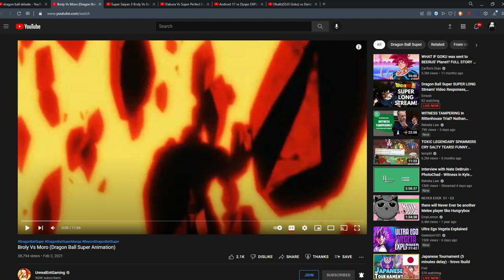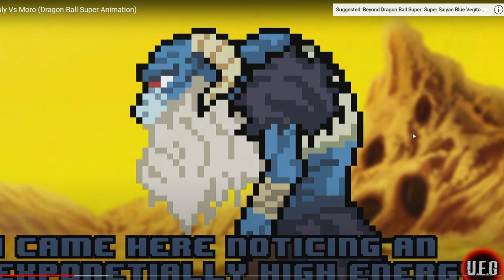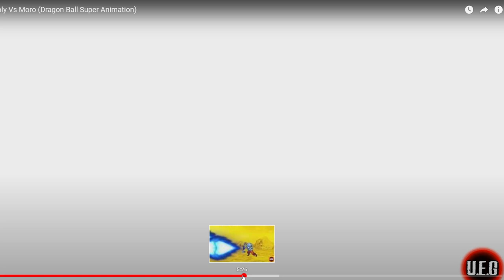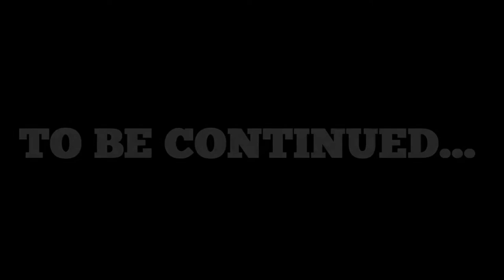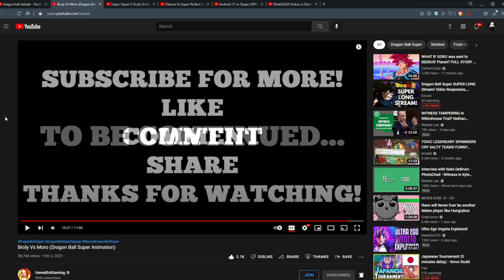Reacting To @UnrealEntGaming Broly Vs Moro Dragon Ball Super Sprite Animation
Brought UnrealEntGaming on stream and I reacted to this on stream a few days ago.

― Oscar Wilde 💭🤔